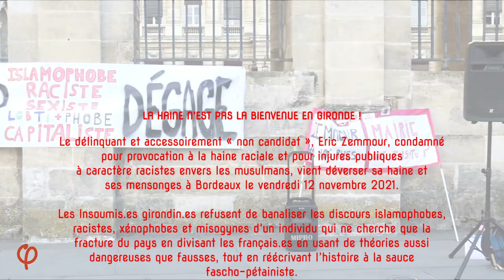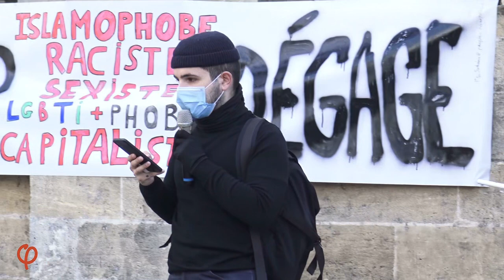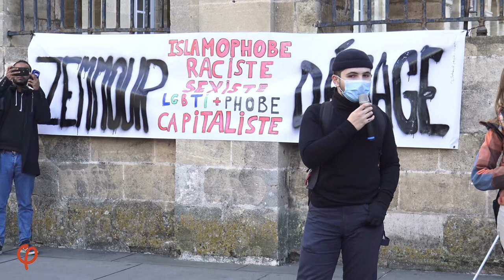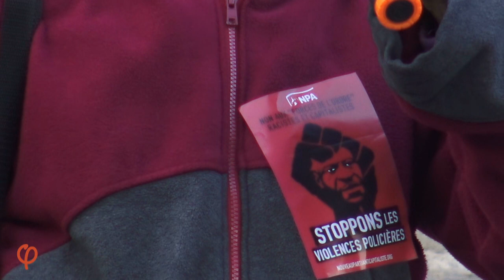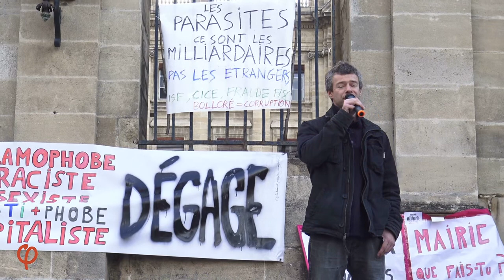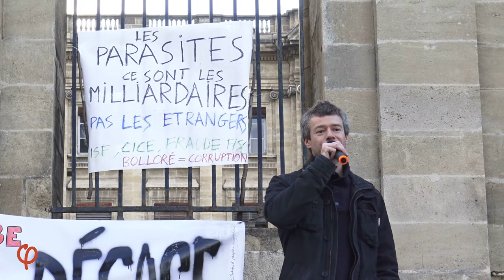Z le dernier analfabête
LA HAINE N’EST PAS LA BIENVENUE EN GIRONDE !
Le délinquant et accessoirement « non candidat », Eric Zemmour, condamné pour provocation à la haine raciale et pour injures publiques à caractère racistes envers les musulmans, vient déverser sa haine et ses mensonges à Bordeaux le vendredi 12 novembre 2021.

Les Insoumis.es girondin.es refusent de banaliser les discours islamophobes, racistes, xénophobes et misogynes d’un individu qui ne cherche que la fracture du pays en divisant les français.es en usant de théories aussi dangereuses que fausses, tout en réécrivant l’histoire à la sauce facho-pétainiste.

Nous ne sommes pas dupes, ce repris de justice, loin des intérêts populaires, défends des intérêts bourgeois, et aggravera l’oppression des peuples. D’aucun ne saurait tolérer les discours réactionnaires voire révisionnistes qui mettent à mal tout le travail pour une Union Populaire plus que nécessaire afin de lutter contre toutes les formes d’injustice sociales et économiques.

Il est urgent de rappeler à notre pays sa devise qui s’inspire directement de  la Déclaration des droits de l’Homme et du citoyen de 1789, Liberté, Égalité, Fraternité.

Nous soutenons chaque citoyenne et citoyen qui rejoindra les différents rassemblements prévus afin de manifester leur profond désaccord avec les discours réactionnaires du non candidat.

Nous appelons Pierre Hurmic, maire de Bordeaux, et Fabienne Buccio, préfète de la Gironde, à interdire la venue du polémiste en Gironde pour ce meeting de la honte, qui est un trouble à l’ordre public.

Le Groupe d’action France Insoumise contre le racisme, la xénophobie et les discriminations

Organisateurs : ANV-COP21 Gironde, ATTAC 33, CGT Union locale Bordeaux nord, Fackap, Il est encore temps, Révolution permanente, Solidaires 33, Sud-Recherche Bordeaux, Union communiste libertaire Bordeaux.
Avec la participation des Gilets jaunes de Saint-Macaire
Et le soutien de la France insoumise Gironde